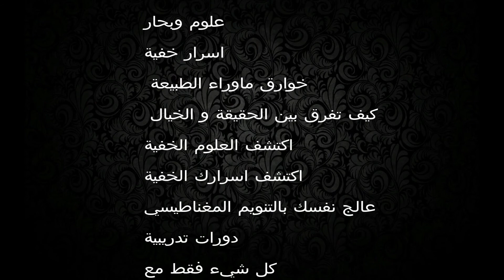جلسات علاجية بالتنويم الايحاء. في المغرب 2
شارك  الفيديو  مع اصدقائك و شكرا⁦❤️⁩
رابط موقعنا . من افضل المواقع في العالم العربي ادخل لها الان لتستفد اكثر.
الماستر احمد هندية المدرب و المعالج المعتمد من اكبر المؤسسات الدولية مؤسسة الفقى العالمية -معتمد من اكاديمية عبد القادر العداقي الدولية معتمد من البورد الامريكي و الكندي  الحاصل على عدت ديبلومات معتمده الان..يفتح لكم باب جديد في الاشتراك
دورات تكوينية في  . الطاقة و التنويم بالايحاء و المغناطيسي و اللحظي.و الخدع  البصرية و العقلية  و علوم ماوراء  الطببعة  و العلاج  بالتنويم المغناطيسي  و الاسقاط  النجمي...
خبير في علوم ماوراء الطبيعة --ومعالج نفسي .و معالج بالتنويم الايحائي
استفد من جلسات علاجية بالتنويم الايحاء للامراض النفسية و المشاكل النفسية و الادمان .
خبير في التنويم المغناطيسي منذ سنة 2012